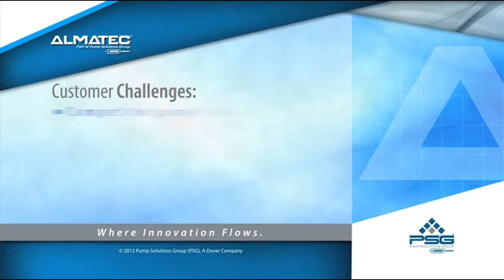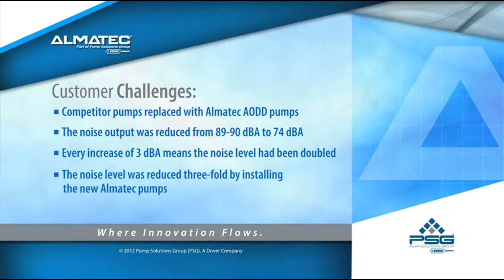Almatec Case Study Video Lowering Noise Emissions